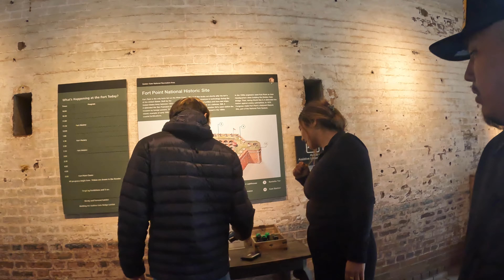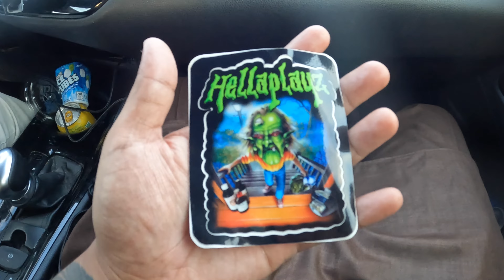MY TURN tour (CALIFORNIA)